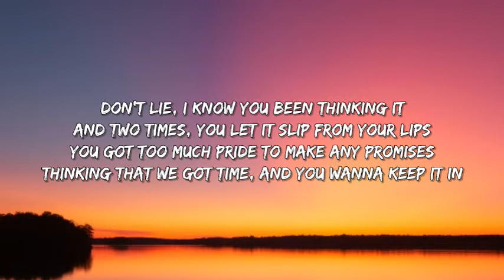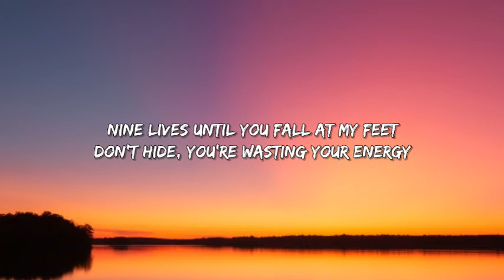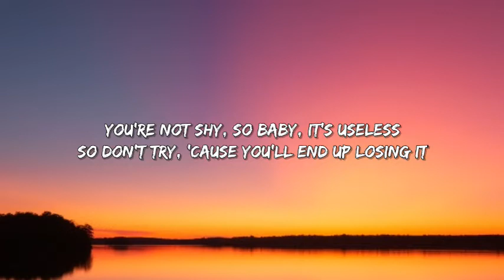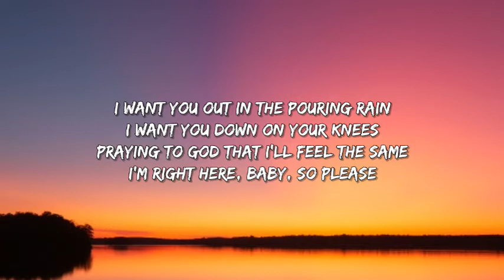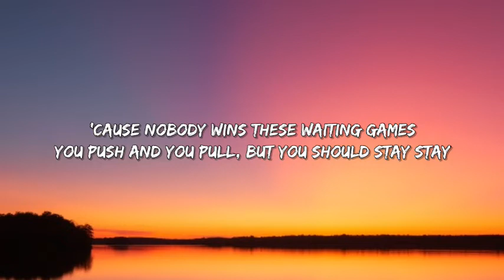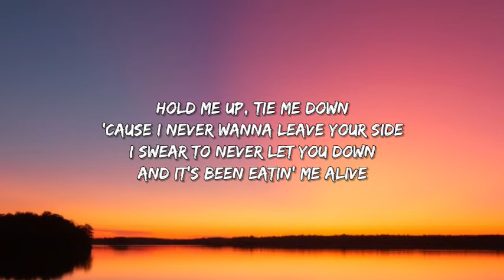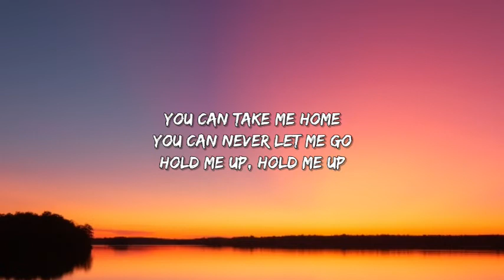Gryffin - Tie Me Down (Lyrics) ft. Elley Duhé "Hold me up, tie me down" [TIKTOK SONG]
[Lyrics]

Tags ✏